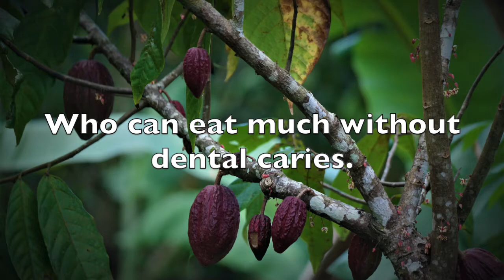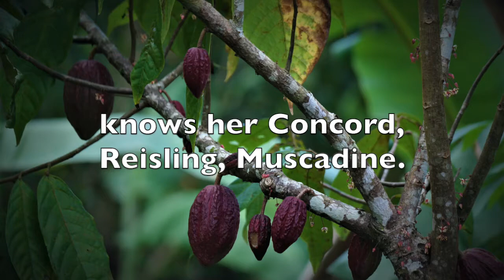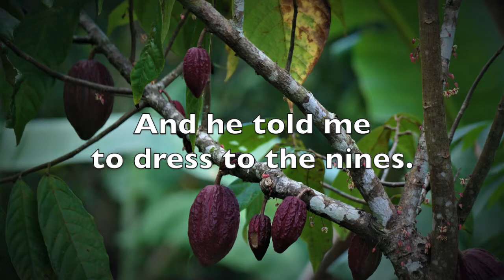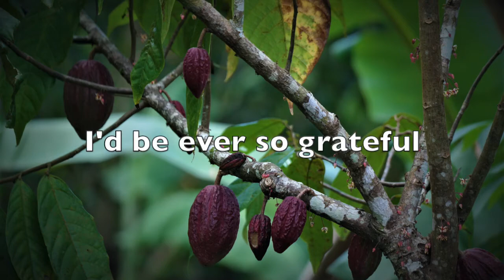If Chocolates Grew on Vines